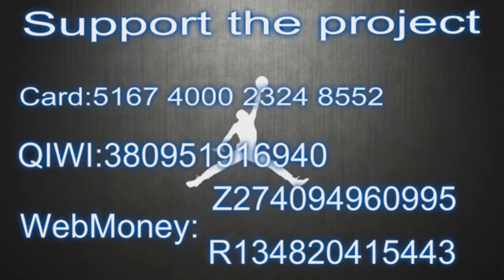Yante Maten 32 points Highlights vs Texas Legends